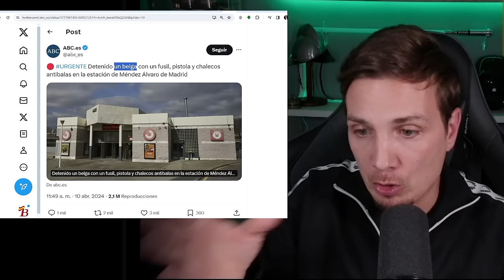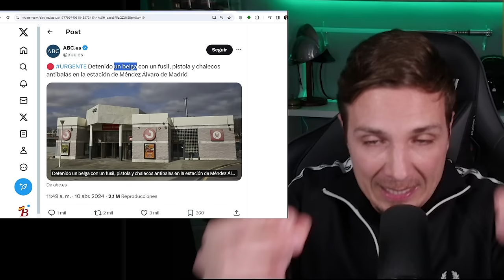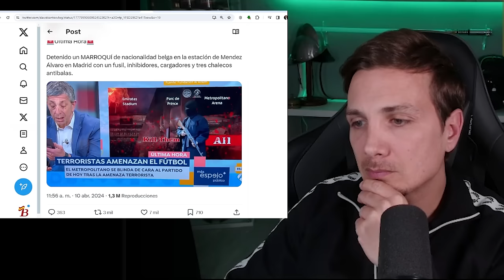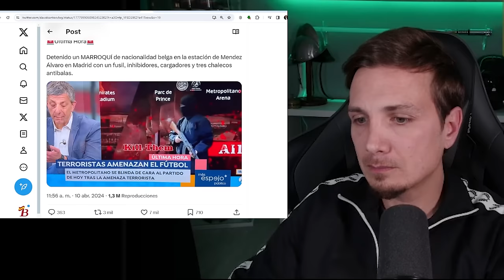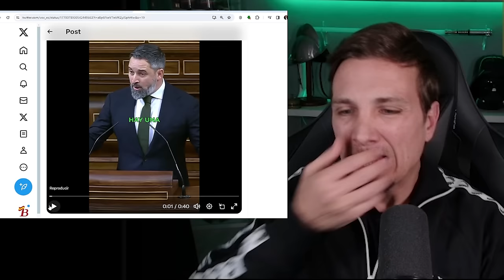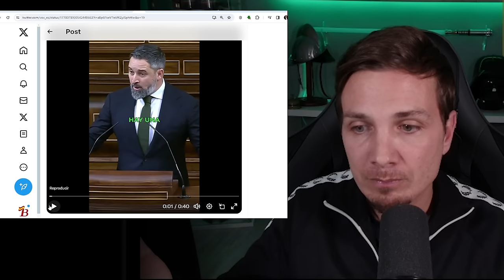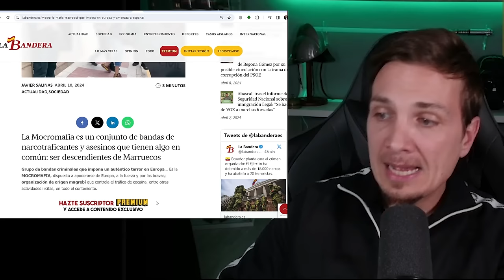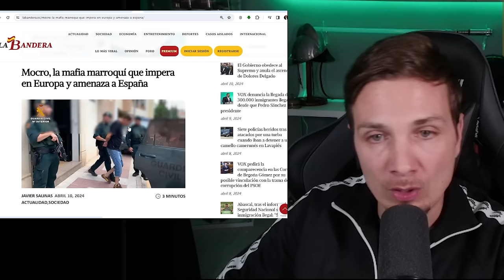DETENIDO CON UN FUSIL EN MADRID - NO ES BELGA